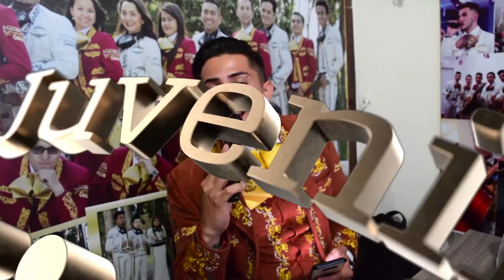Mariachi Juvenil Primera Clase Cumpleaños Rosa y Salome TeamMauricio 21 Marzo Mariachis Bogotá